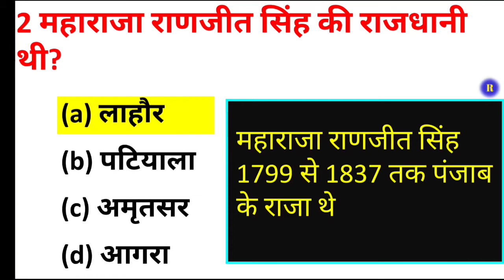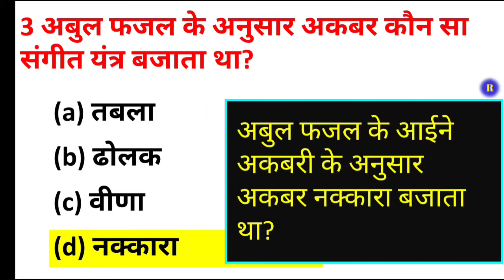Gk Question || Gk In Hindi || Gk Question And Answer ||Gk Quiz || Robot Plan Gk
Gk Question 🙋
samanya gayan ke question👉
guiz gk
gk gs
gk 👉

upsi gk
upsssc pet gk Robot plan gk
upsssc pet gk 2021
gk question for upsssc pet
upsssc gk by Jeeshan sir
ssc gd constable gk 2021
ssc gd constable gk in hindi
ssc gd constable ka gk gs
gk for ssc gd constable

Mohd Jeeshan
From - Moradabad Uttar Pradesh [ India ]